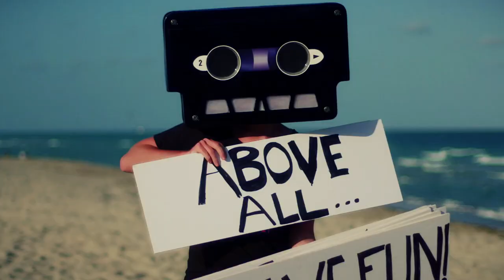Cazzette Cares "Beam Me Up" at LIV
While playing LIV, Cazzette took time out to film this Public Service Announcement to remind you that sunburns can lead to Melanoma.

Please help us to eradicate this disease by donating to THE WHITE AISLE FOUNDATION to raise money for melanoma research.